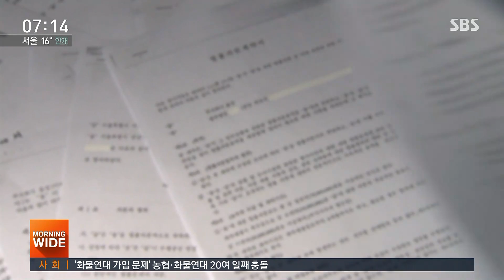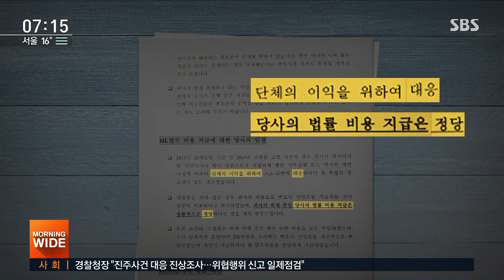효성, '총수 일가 비리' 변호사비에만 회삿돈 400억 지출 / SBS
총수 일가와 관련된 각종 비리 사건으로 검찰 수사가 끊이지 않는 기업 중의 한 곳이 효성 그룹입니다. 저희 끝까지판다 팀 취재 결과, 최근 6년 동안 효성그룹이 지출한 변호사 비용만 400억 원에 이르는 것으로 파악됐습니다. 문제는 이 비용의 상당수가 총수 개인이 아니라 회삿돈으로 지출된다는 것이었습니다.
유덕기 기자가 취재했습니다.